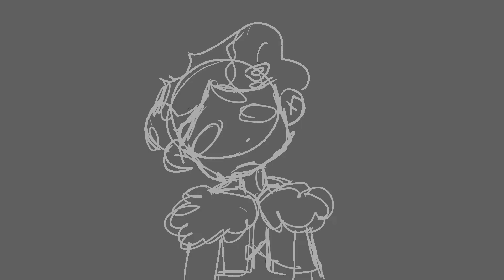Oh Klahoma / Amphibia Animation / FlipaClip test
I did this all in one day and now I want to di-

Programs:
FlipaClip - Paid (12 FPS)